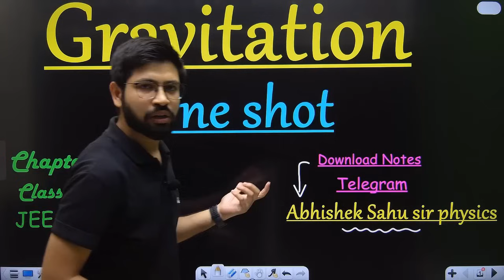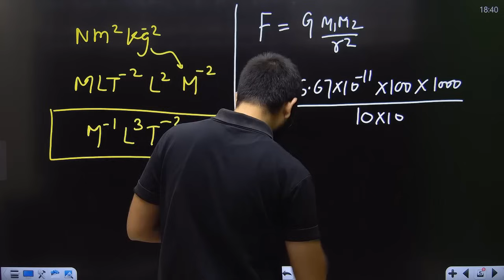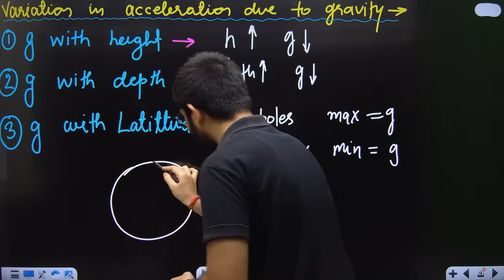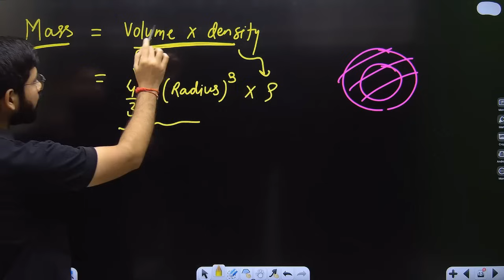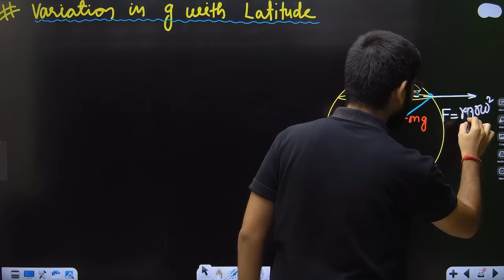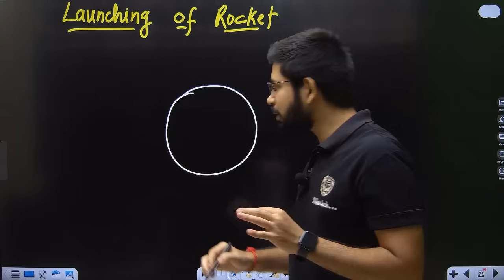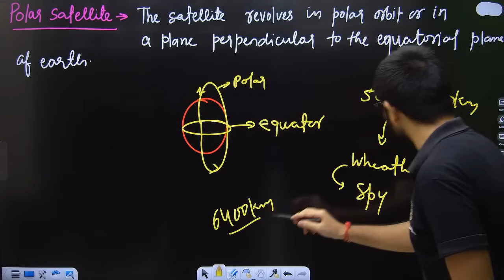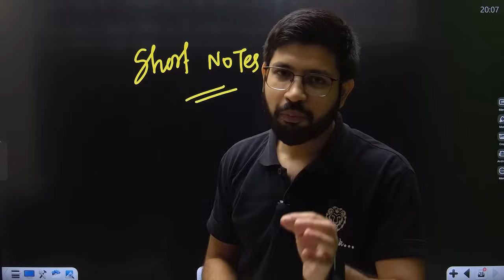Chapter8 Class11 Physics One Shot | Gravitation One Shot | Gravitation Ful chapter | CBSE JEE NEET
Join Telegram- Abhishek sahu Sir Physics

One shot class 11 Chapter 8 Sachin sir Physics ,
Chapter 8 Class 11Physics Oneshot,
Class 11 Physics One Shot Sachin sir Physics,
One Shot Gravitation Etoos,
Gravitation One shot class 11 JEE ,
Physics Gravitation One Shot Class 11 NEET,
Gravitational  NEET,
Gravitation Full chapter JEE NEET,